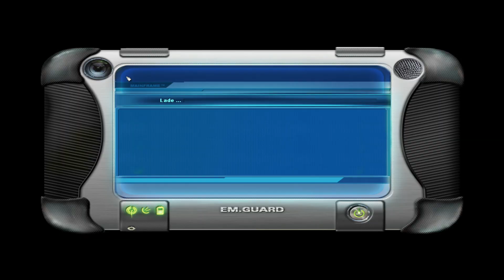Let's Play Emergency 4 #025 (Deutsch/HD)